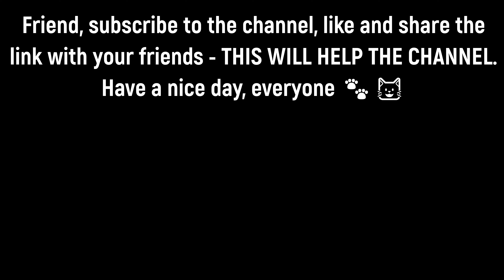The Young Panther Became a Mother | Feeding Street Cats | Love Street Cats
Join us as we provide food and support to this new feline family, emphasizing the importance of compassion and care for homeless animals.